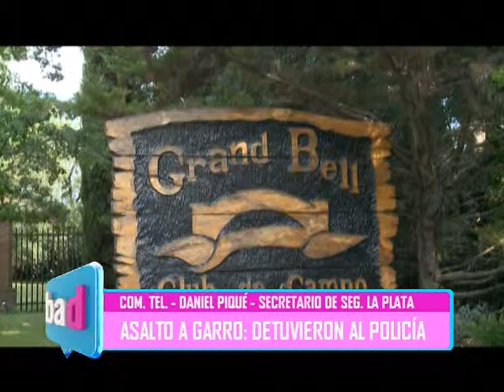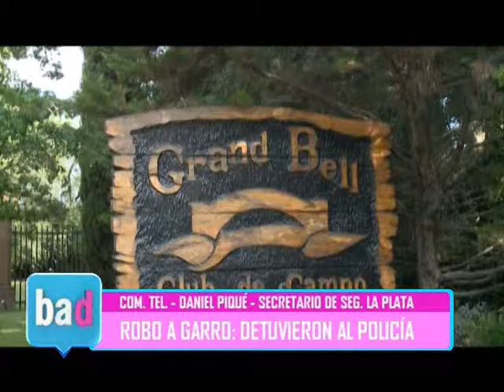QM NOTICIAS- ASALTO A GARRO- DETUVIERON AL POLICÍA- DANIEL PIQUE